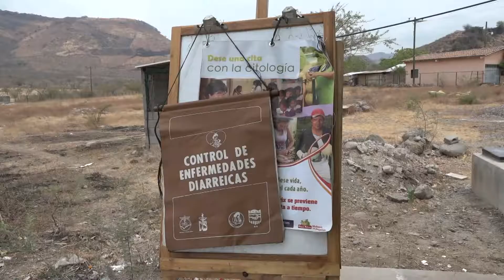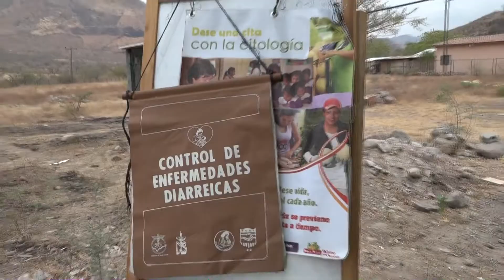Brigada medica general en centro de salud de Apasilagua, choluteca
Con el patrocinio de Fundación agrolibano, Cape cares , la asociación Orden de malta de los EEUU. y la secretaria de salud del 26 al 30 de marzo del 2017. en el municipio de Apasilagua, Choluteca.